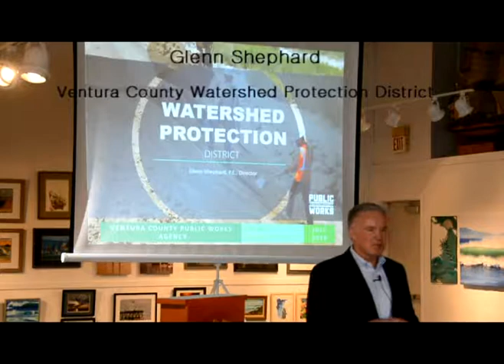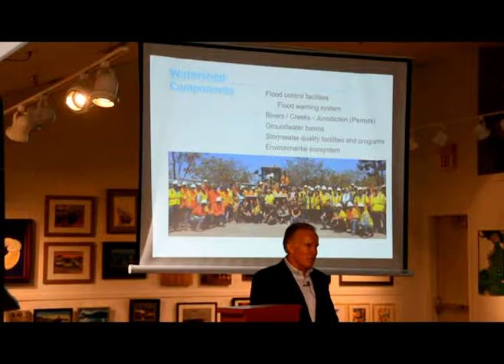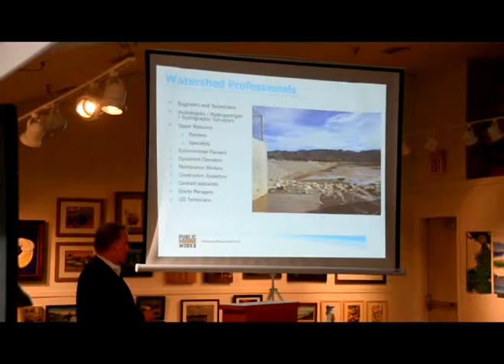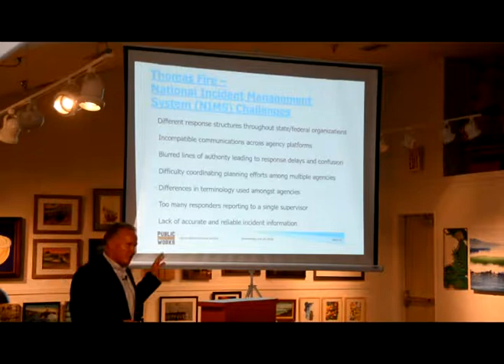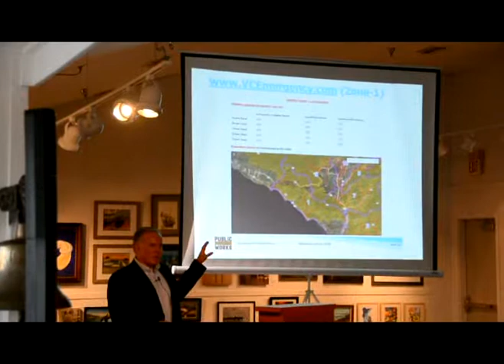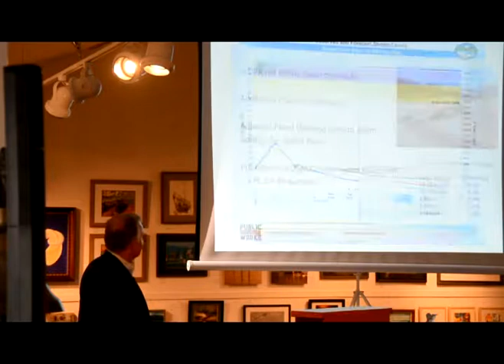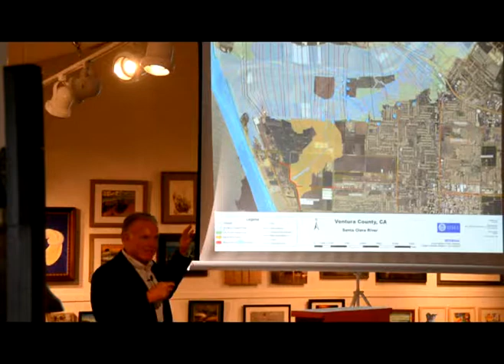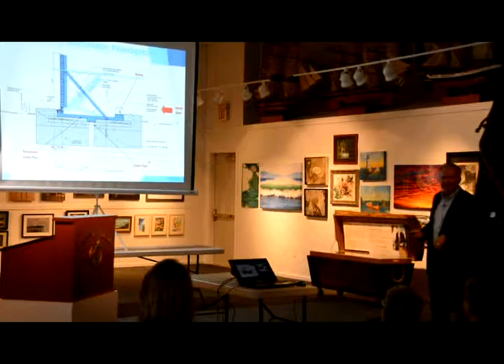glenn shephard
Ventura County Watershed Protection District